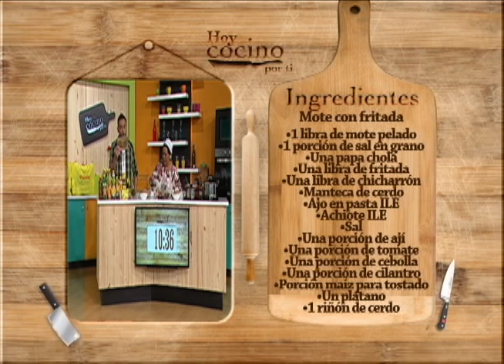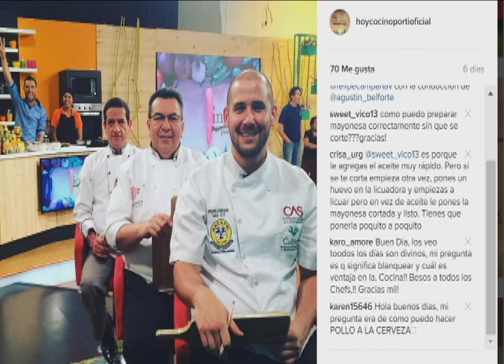HUECA: LOS MOTES DE SAN JUAN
PARTICIPANTE: CARMEN COLLAGUAZO

RECETA: MOTE CON FRITADA

DIRECCION: JOSE RIOFRIO 553 Y NICARAGUA ESQUINA

ATENCION: 9H30 A 14H00

INGREDIENTES:

1 libra de mote pelado

1 porción de sal en grano

Una papa chola

Una libra de fritada

Una libra de chicharrón

Ajo en pasta ILE

Achiote ILE

Sal

Una porción de ají

Una porción de tomate

Una porción de cebolla

Una porción de cilantro

Una porción de maíz para tostado

Un plátano

1 riñón de cerdo